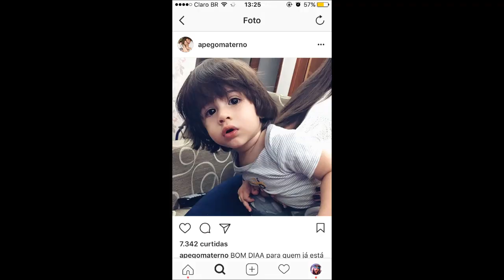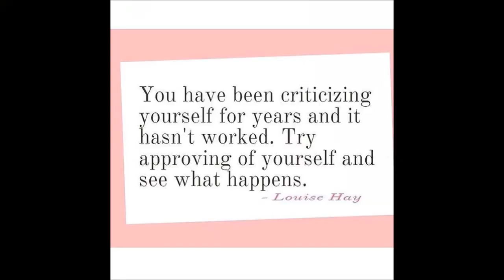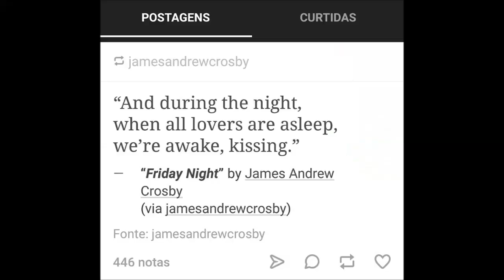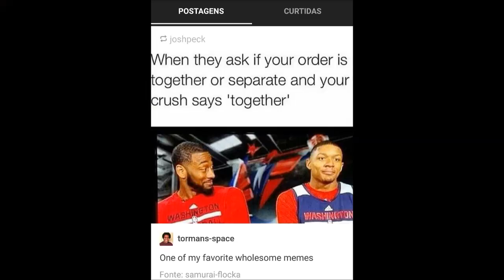BEBÊ CAMREN / LAUREN ON TUMBLR / DINAH FOI HACKEADA ?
Criança que se parece com Camila e Lauren
Lauren manda indiretas no tumblr
Dinah diz que foi hackeada mas ninguém acredita